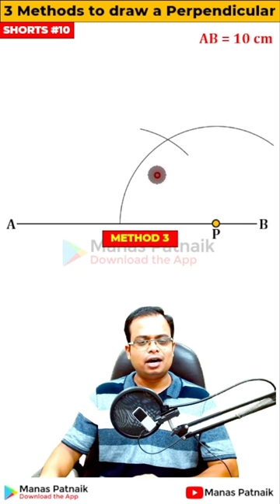How to draw Perpendicular Lines_Three Methods